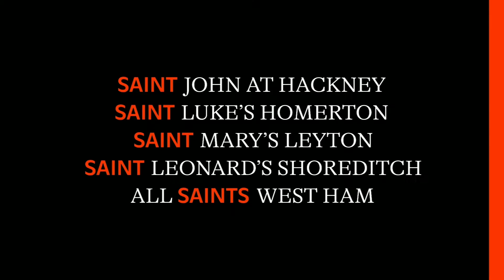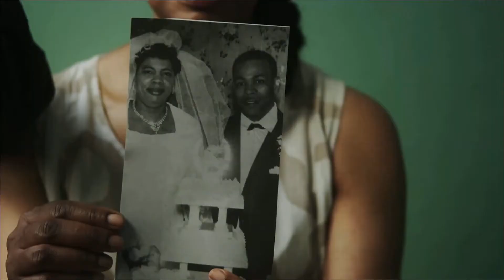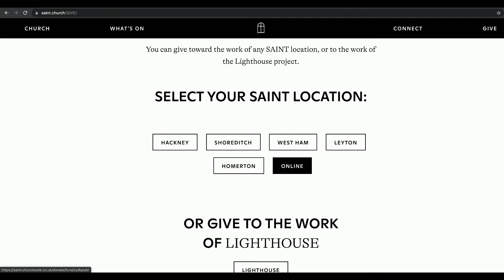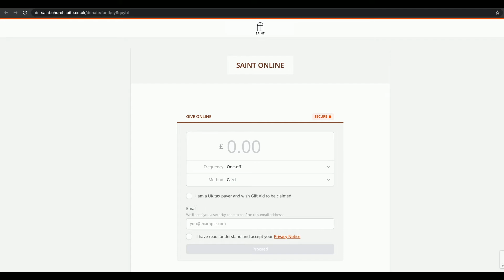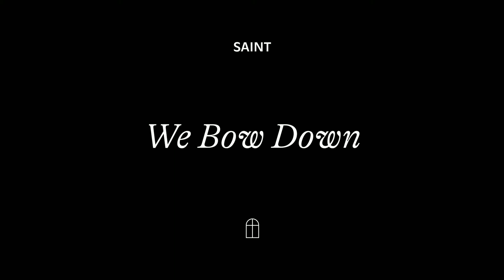SAINT ONLINE | 29 SEP 21